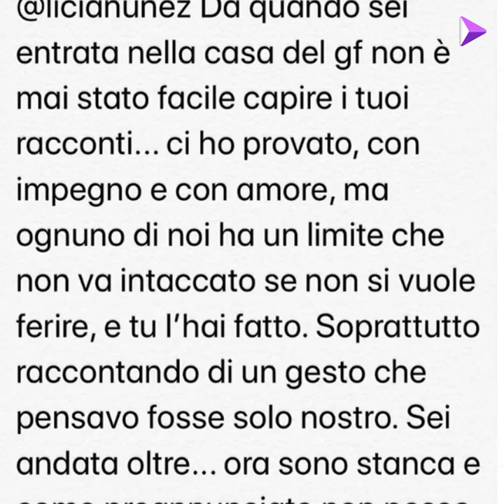Grande Fratello Vip, Licia Nunez è stata lasciata via Instagram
Dalla lettera d’amore in puntata al post Instagram, un riassunto della vicenda.